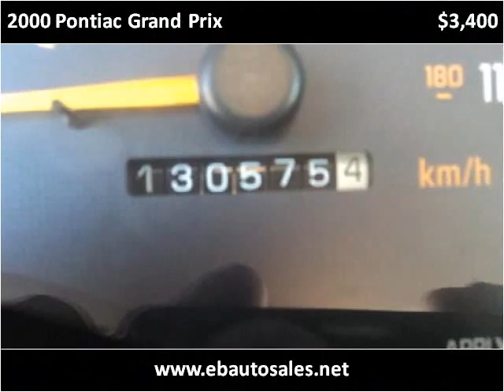2000 Pontiac Grand Prix available from E & B Auto Sales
This 2000 Pontiac Grand Prix is available from E & B Auto Sales.